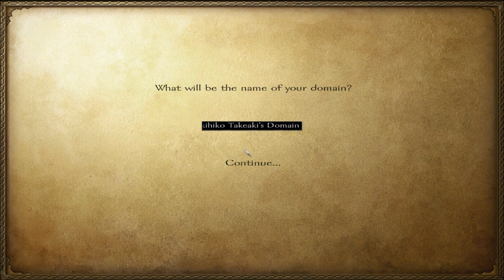Mount and Blade: Warband - Gekokujo (2.1) #19 | SurrealBeliefs